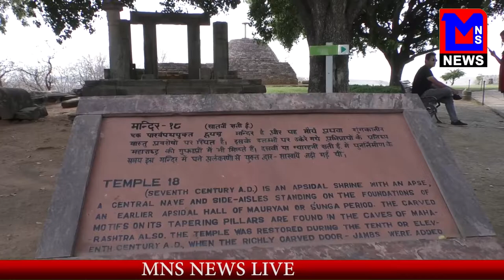MNS NEWS LIVE IN HINDI- जानिए मध्यप्रदेश भोपाल के साँची स्तूप का इतिहास